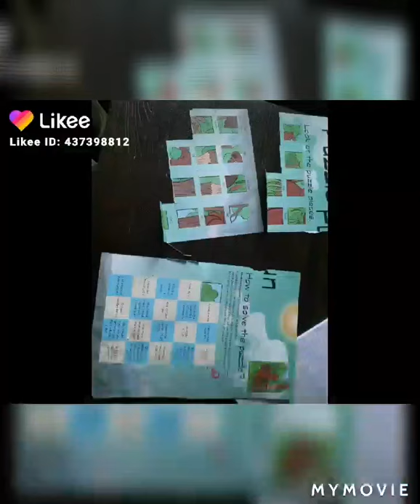7 FUN GAMES / indoor games/ kids games / games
It's very effective games to keeps your child away from tha mobile and television 😀😀😀.
I hope you like these games
Give your feedback and suggestion. it's is very valuable for me
Deepali craft and kids fun

Topic cover:-
 1)Indoor games
2)kids games
3)party games
4)how to keep your child busy
5)birthday party games
6)games for kids
7)exercise for kids
8)kids activity
9)activity for kids
10)school games
11)games for small kids
12)physical activities
13)physical activities for kids
14)Lockdown games for kids
15)quarantine games for kids
16)kids games in quarantine
17)fun games,
18)preschool games
19)fun games for kids
20)simple games
21)easy games for kids